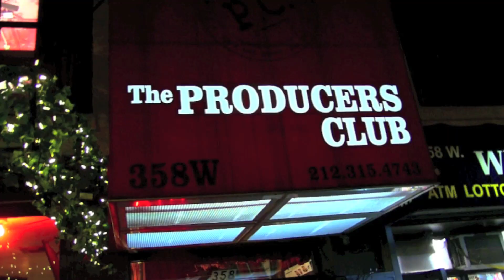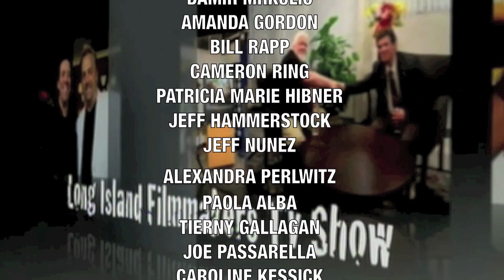Best of the Filmmakers Show Bfilm 03x05 Pallotta with Gerard and Joann Parisi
A show that is full of acting tips by acting coach John Pallotta. A must-see for every serious actor. Produced by Jerry Parisi and Joann Sciascia-Parisi for the Best of The Filmmakers Show.

The Best of The Filmmakers Show can be seen Long Island-wide every Tuesday at 3PM., on Optima / Altice Cablevision Channel 20